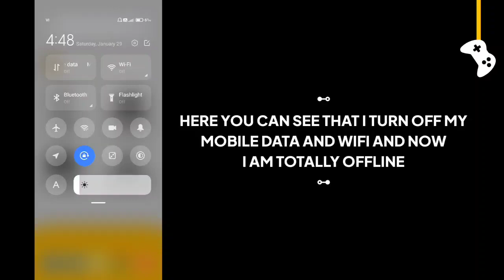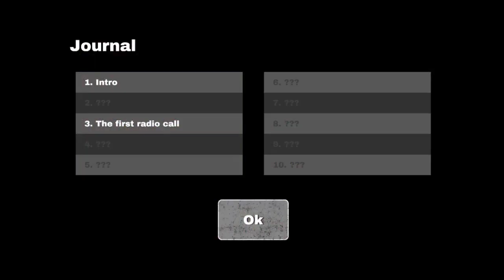The Dead Inside game offline or online ?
In this video I will show you that The Dead Inside 3d shooter game is offline or not.

Is The Dead Inside game work without internet connection or wifi?

The Dead Inside offline gameplay, The Dead Inside offline, The Dead Inside gameplay, The Dead Inside game, The Dead Inside game offline ya online.

G7 Assist.